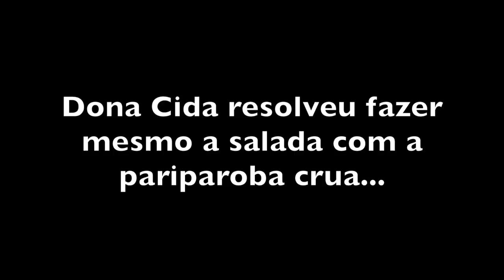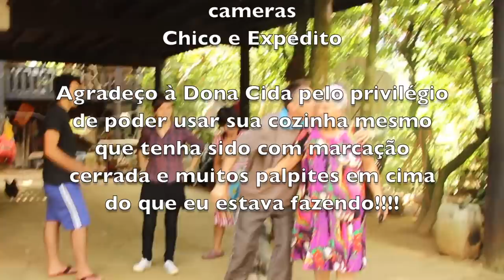CHARUTO DE CAPEBA NA DONA CIDA - PANCs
A pariparoba ou capeba é uma ótima opção de verdura para quem mora em ambiente sombreado pois é o que ela gosta. Sua folhas grandes servem para fazer charutinhos de legumes ou carnes ou pode ser preparada como a couve, picada ou rasgada.
Para quem não gosta de seu sabor levemente picante e amargo, é só dar uma escaldada na capeba depois de picada e utilizar.